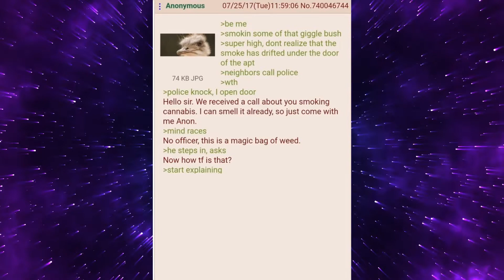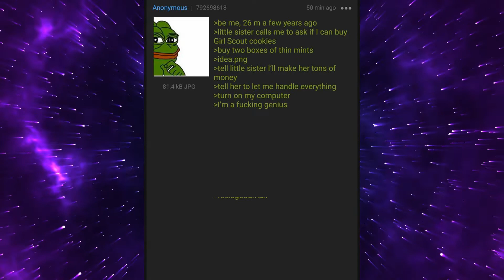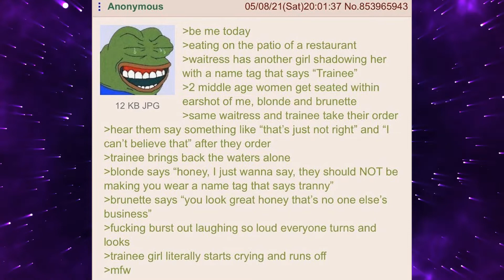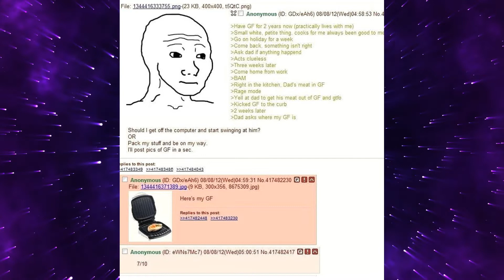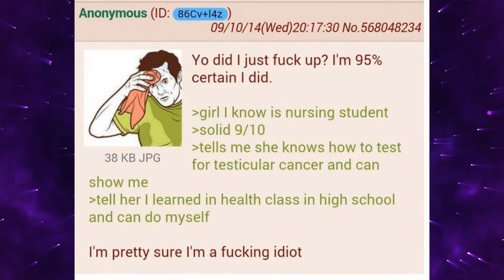BEST OF R/GREENTEXT #7 - ANON DOES A LITTLE TROLLING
My seventh collection of the latest and funniest greentexts.

I try to upload daily.

Like and Sub would be greatly appreciated :)